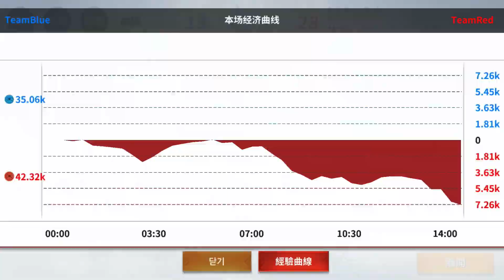【 決戰！平安京 】少允排位賽 （決戰大音經、夢魅之影、沽名釣譽、煞氣a普羅、煞氣a捲捲）